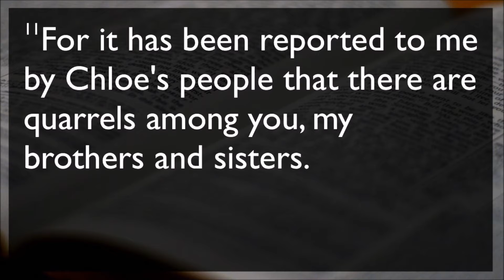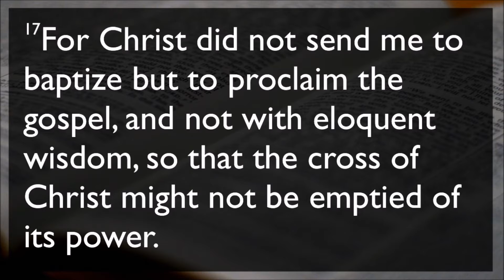January 26, 2020 Sermon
Sunday January 26, 2020 Sermon from Satellite Beach
Title: The Foolishness of God